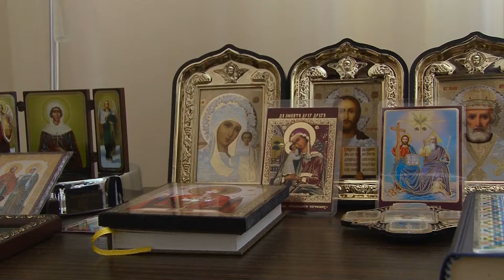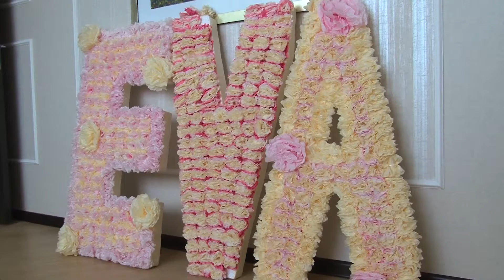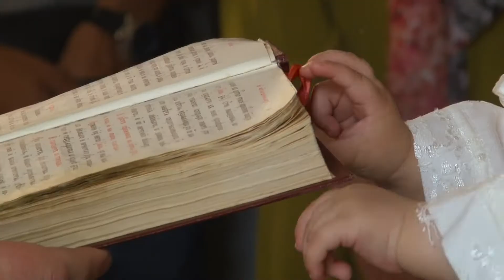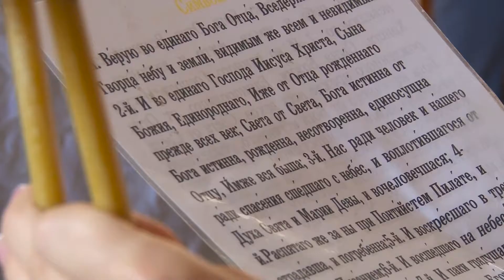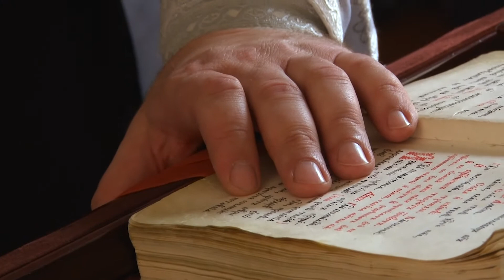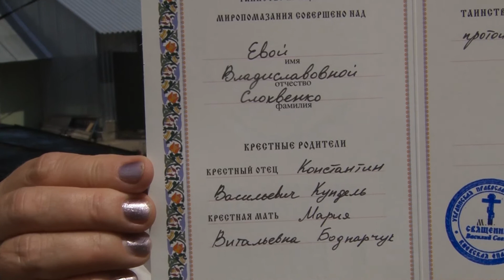Крестины. Свято-Покровский монастырь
Видеосъёмка Крестин в Свято-Покровском монастыре.
Киев.
Заказать видеосъемку:
Студия ArtSpace